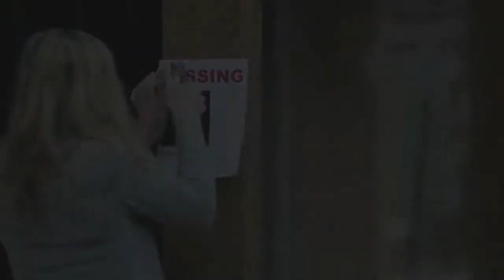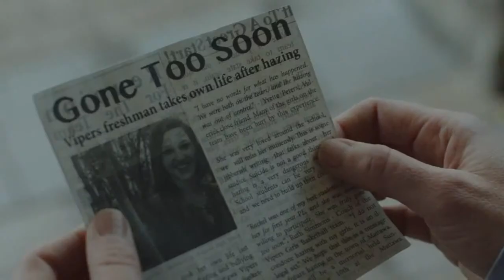SECRETS IN A SMALL TOWN Official Trailer 2019 Drama Movie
SECRETS IN A SMALL TOWN Official Trailer 201